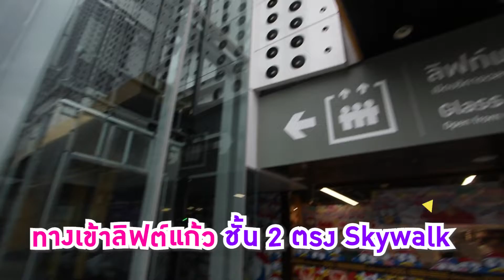📣 สำนักงานหนังสือเดินทางฯ ปทุมวัน กรมการกงสุล กระทรวงการต่างประเทศ พร้อมให้บริการทุกวัน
📣 มาทำพาสปอร์ตกัน สำนักงานหนังสือเดินทางฯ ปทุมวัน กรมการกงสุล กระทรวงการต่างประเทศ พร้อมให้บริการ ทำพาสปอร์ตได้7วัน จันทร์ - อาทิตย์
🗓 ตั้งแต่ ตุลาคม 2565 เป็นต้นไป
👉🏻 มีให้บริการทั้งแบบตู้ทำพาสปอร์ตอัตโนมัติ (Kiosk) และบูธปกติ
😍 พิเศษ ทำพาสปอร์ตวันอาทิตย์ MBK PLUS แจก MBK POINTS X100 และรับฟรี! Passport Bag
📍 สำนักงานหนังสือเดินทางฯ ปทุมวัน
🔰 เปิดประสบการณ์สุดขั้ว พร้อมปล่อยอารมณ์ให้สุดขีด กับ MBK Center ทุกช่องทางของเรา กดติดตามกันไว้ไม่มีพลาดความ COOL